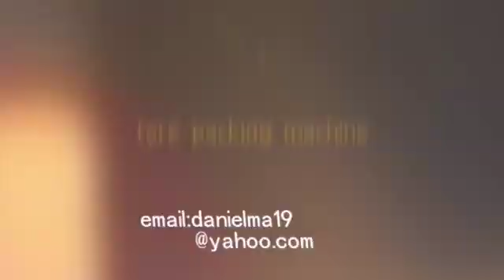tyre packing machine